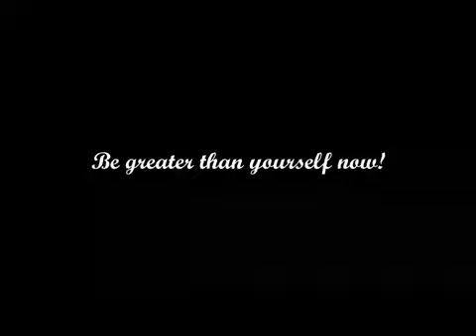No Arm No Excuses No Worries